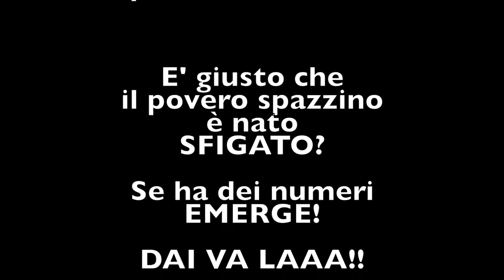Barcolana 2016 - Film Completo